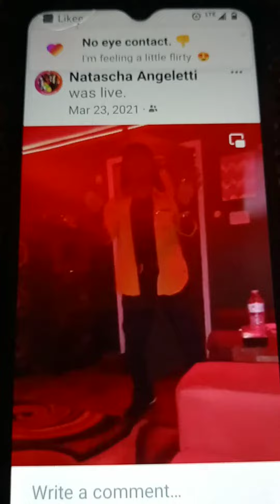RAYMOND MICHAEL LEGENDARY ICON ENTERTAINMENT TIME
Raymond Michael local legendary icon having a little fun with his family performing off of other songs for his family and friends and children.  something he love to do.